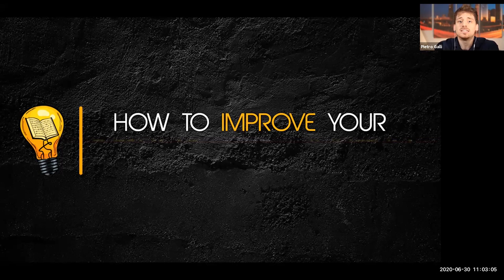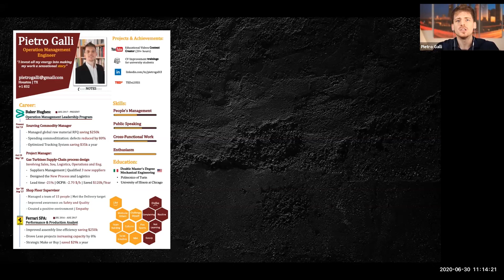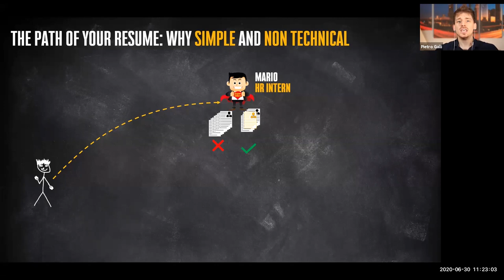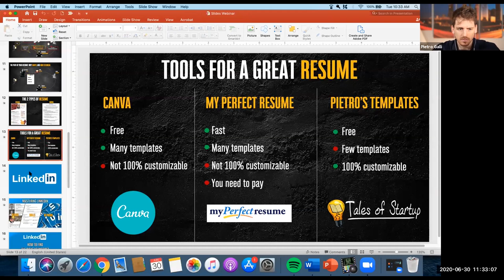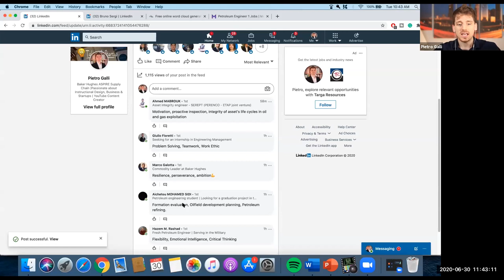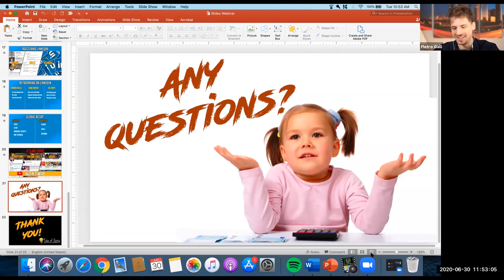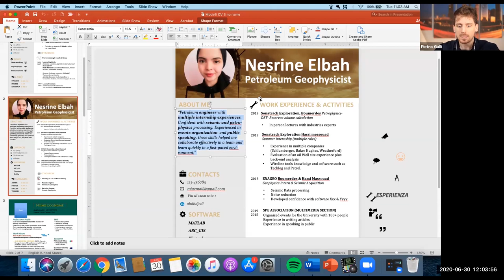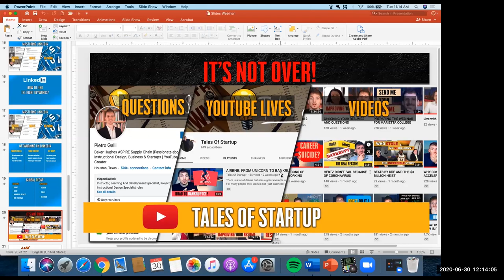Job seeking: How to optimize your resume and social media presence, Eng. Pietro Galli